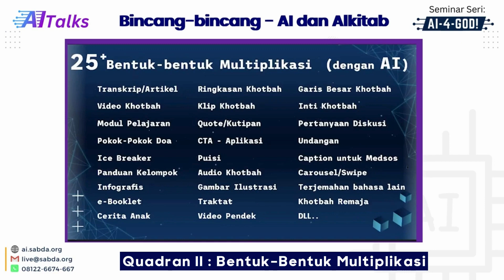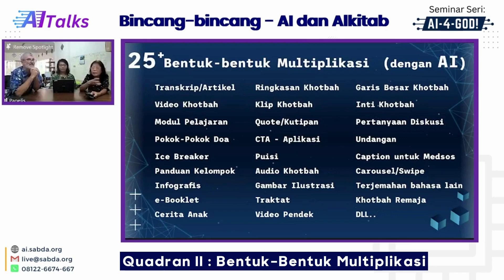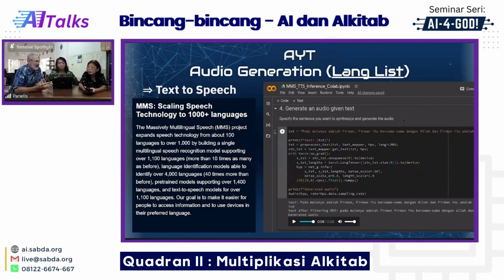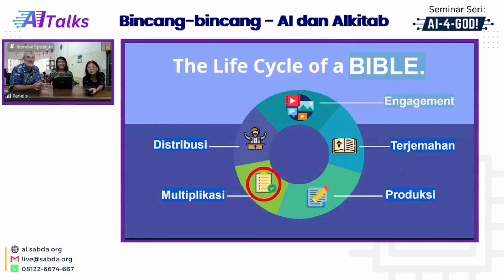Seri AITalks: AI dan Alkitab (The Life Cycle of a Bible: Quadran 2: Multiplikasi)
Pernahkah Anda membayangkan bahwa satu ayat Alkitab bisa menghasilkan puluhan materi rohani yang berbeda? Apakah suara AI akan menggantikan suara manusia untuk membuat audio Alkitab? Bagaimana AI bisa membantu menciptakan Alkitab untuk anak yang belum pernah ada di Indonesia?

Highlights:
• Konsep multiplikasi Alkitab: dari teks ke berbagai format digital.
• Perbandingan multiplikasi khotbah vs. Alkitab menggunakan AI.
• Demo suara AI membacakan Alkitab dalam bahasa Indonesia.
• Potensi AI dalam menciptakan Alkitab anak dan materi pendukung.
• Peran AI dalam pengembangan software Alkitab dan dataset baru.

Simak video ini hingga akhir untuk mendapatkan wawasan dari para ahli tentang masa depan penyebaran firman Tuhan pada era digital. Bagikan video ini ke komunitas Anda dan mulailah diskusi tentang potensi luar biasa AI dalam pelayanan!

List Video Seri AITalks: AI dan Alkitab

- The Life Cycle of a Bible: Pendahuluan
- The Life Cycle of a Bible: Quadran 1: Produksi
- The Life Cycle of a Bible: Quadran 2: Multiplikasi
- The Life Cycle of a Bible: Quadran 3: Distribusi
- The Life Cycle of a Bible: Quadran 4: Bible Engagement
- The Life Cycle of a Bible: Closing Statement

Liat video full materi Seri AITalks: AI dan Alkitab